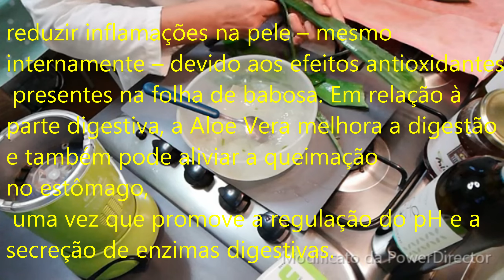COMO FAZER GARRAFADA DE BABOSA ALOE VERA - COME FARE ALOE VERA-ALOE DRINKS- ALOE BIBITA-BIBITALOEVER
COMO FAZER GARRAFADA DE BABOSA ALOE VERA

Oi gente espero que vocês tenham gostado do vídeo.
Logo estarei de volta com vocês com novas receitas . .Não perca!

Muito obrigado e um beijo no coração de cada

700 GR DE BABOSA ( ALOE VERA )
2 GARRAFAS DE VINHO DE 750 MLS
1 LITRO DI MEL  ( MIELLE )
esperar pelo menos 15 dias para começar a usar usar 1 colher de manha e uma a noite por 21 dias .pare uma semana e comece a usar novamente

COMO FAZER GARRAFADA DE BABOSA !
COMO FAZER GARRAFADA DE ALOE ERA

EU TOMO
E 1 COLHER A NOITE
POR 15 DIAS FICO UMA SEMANA SEM
TOMAR E COMEçO A TOMAR
NOVAMENTE

700 gr of aloe (aloe vera)
2 750 ml wine bottles
1 liter di Mel (MIELLE)

How to make a wandering bottle!
How to make aloe bottle

I TAKE
And 1 spoon at night
For 15 days I stay a week without
Take and start taking
AGAIN

700 gr di aloe (aloe vera)
2 750 ml di bottiglie di vino
1 litro di mel (Mielle)

Come preparare la bottiglia di aloe

PRENDO
E 1 cucchiaio di notte
Per 15 giorni rimango una settimana senza
Prendi e inizia a prendere
ANCORA

Quais os benefícios de ingerir babosa todos os dias?
Extraído da planta de Aloe Vera, o suco de babosa é uma potente fonte de nutrientes, que conta com propriedades regeneradoras e antioxidantes. Excelente para curar ulceras estomacais e intestinais. Evita a acidez, uma vez que fornece agentes alcalinos ao organismo. Reduz o colesterol mal (LDL).

Quais as doenças que a babosa combate?
Existem muitos estudos sobre a babosa, comprovando suas propriedades medicinais que vão desde laxante, depurativa, hepática e vermífuga, passando por tônico capilar, cicatrizante da pele e mucosas, até atividades antitumorais, anti-inflamatória e antidiabética.

Qual a melhor forma de ingerir a babosa?
Lave bem para remover a seiva amarelada, para não correr o risco de ter qualquer desconforto estomacal ou diarreia. Utilize apenas o gel interno. Bata o gel com água e um pouco de mel no liquidificador. Consuma durante 21 dias, faça uma pausa de 1 /2  SEMANAS sempre antes de tomar novamente.

O que a babosa faz no sangue?
Regulação dos níveis de colesterol e triglicerídeos:

Estudos indicam que a babosa pode ser eficaz na redução dos níveis de colesterol e triglicerídeos, promovendo a saúde cardiovascular.

O que a babosa previne?
Evitar infecções na pele

A babosa, na forma de creme ou gel, evita infecções na pele por ser rica em polifenois, compostos antioxidantes com ação anti-inflamatória e antibacteriana que impedem o crescimento de bactérias que podem causar infecções.

Tem colágeno na babosa?
O seu uso diário suaviza a pele e contribui para uma aparência mais bonita, saudável e rejuvenescida, graças a sua capacidade de produção de colágeno e regeneração celular. Também conhecida como babosa, a aloe vera tem um elevado poder hidratante e refrescante.

Nesse vídeo vou ensinar a vocês a FAZER UMA RECEITA QUE MINHA MÃE SEMPRE FAZ QUE É COMPRIMIDO DE BABOSA MEDICINAL, ELA SEMPRE FEZ DESDE QUANDO ERAMOS CRIANÇAS, ELE TEM VARIOS BENEFICIOS PARA A SAUDE, ASSISTAM O VIDEO PARA VEREM TODOS ESSES BENEFICIOS, EXPLICO TUDO CERTINHO, SEM CONTAR QUE VOCÊ PODE TA FAZENDO PRA VENDER E TIRAR UMA GRANINHA EXTRA NO FINAL DO MÊS, RECOMENDO DEMAIS!!